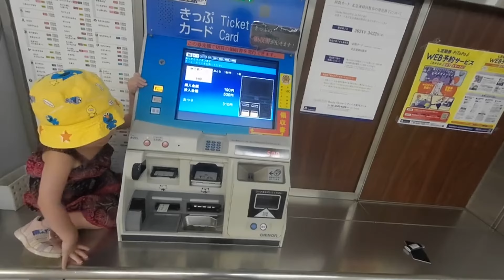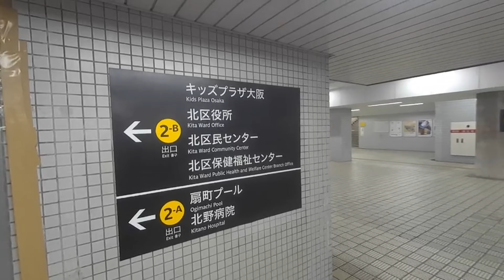Kids Plaza Osaka, very educational playroom in Osaka 在大阪有個很有教育性的遊樂場 Kids Plaza Osaka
Kids Plaza Osaka is in the centre of Osaka, it's right next to the subway station.
Kids Plaza Osaka 位於大阪市中心，在地下鐵站旁邊。